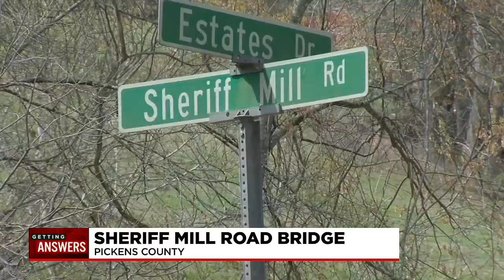Getting Answers: Sheriff Mill Road Bridge